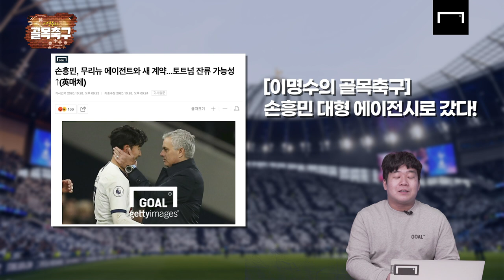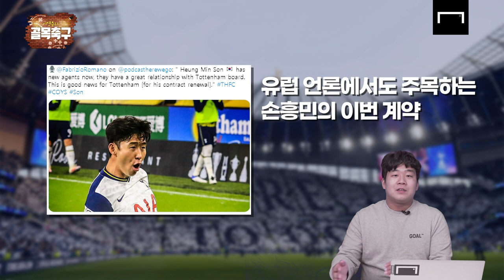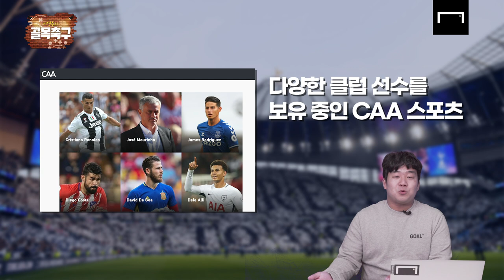무리뉴와 한 배 탄 손흥민, 토트넘 재계약 유력?